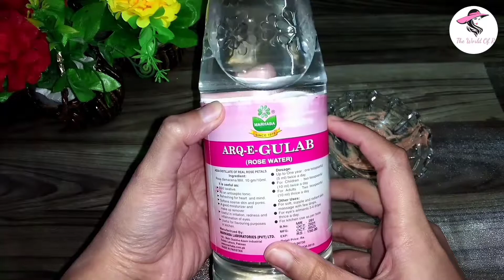Perfect Makeup Base - PARLOUR SECRET WATERPROOF BASE/FOUNDATION - instant parlour secret bridal base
How to make your foundation waterproof?
long lasting foundation in Pakistan
affordable long lasting foundation in india
parlour like foundation
parlour base mixing
how to do makeup at home
Easy makeup tutorial
how to make parlour like base at home
how to makeup for beginners
affordable long lasting foundation
Salon's secret for base
How to make bridal base at home
Easy bridal base mixing at home
Foundation hacks in urdu hindi
how to apply flawless base in Urdu Hindi
how to apply foundation for beginners
long lasting and waterproof foundation urdu hindi
Base mixing at home
bridal base product mixing
bridal makeup steps
professional bridal base
bridal base tutorial in India Pakistan